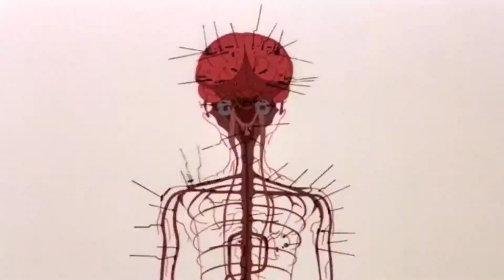Akira: An Amalgamation of Japan's Past, Present, & Future.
In the late 80's, the film Akira sparked western interest in anime, although it's undertones drew heavily from Japanese history and served as a cautionary warning for the risks in progress.